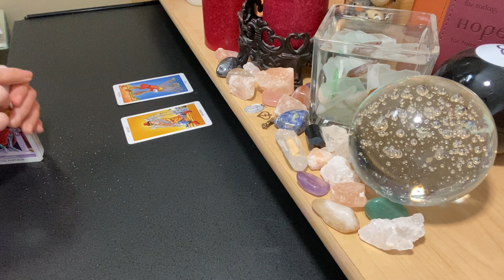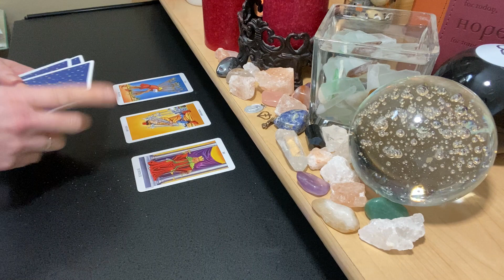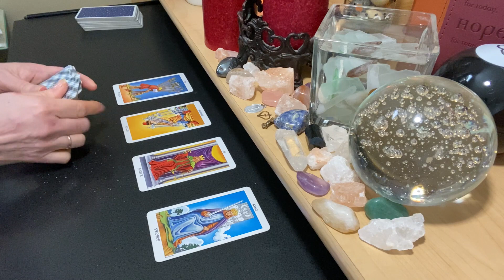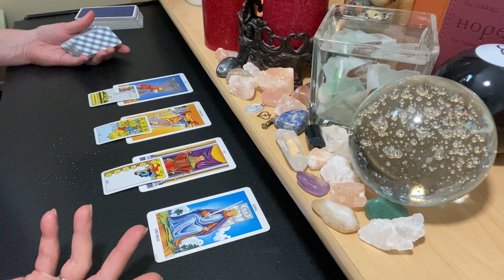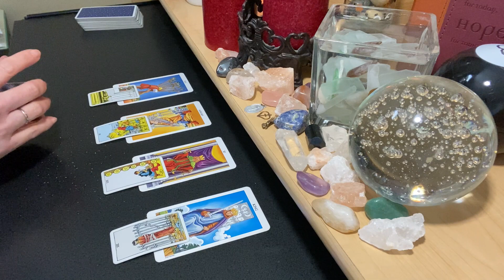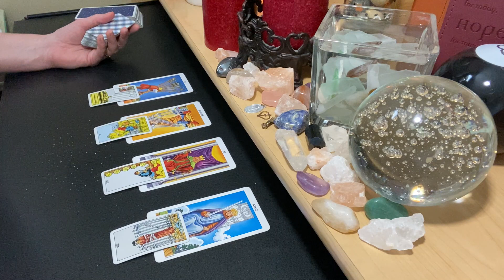ARIES Mar 15-21 ♈ Justice Will Be Served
WEEKLY X - The Lovers: Who Is Your Soulmate?